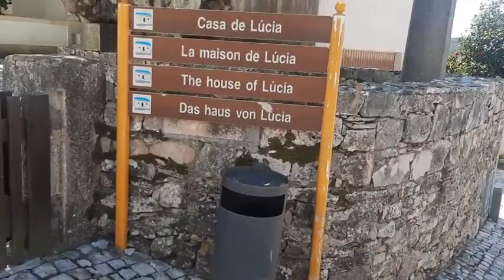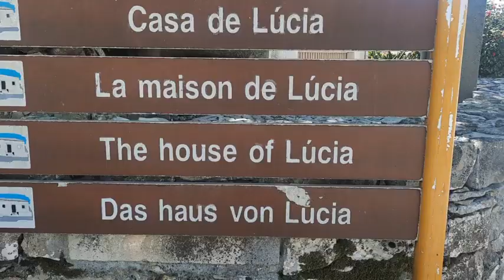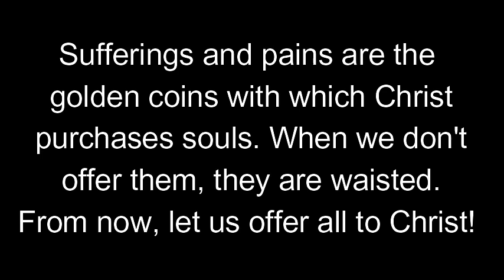Tour of Fatima Day 2 (Visit to the location of 2nd Apparition of the Angel to the 3 little Shepherds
We give updates and coverage of events, prayers and devotions going on in Fatima.

We present people's prayer petitions at the Shrine of Our Lady here in Fatima, and help Catholics around the world 🌎 to bring into their homes, beautiful religious articles that are blessed at the Shrine of Our Lady of Fatima.

to see everything we offer from Fatima, Portugal.

Send us a Whatsapp message to the telephone number , to request a link to join the Friends of Our Lady of Fatima prayer group platform to pray with our beautiful online community.